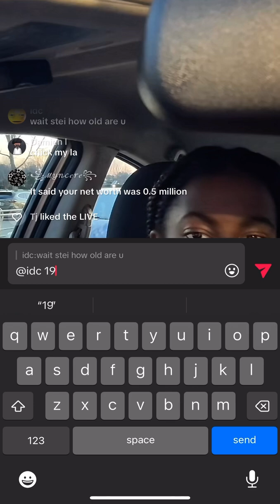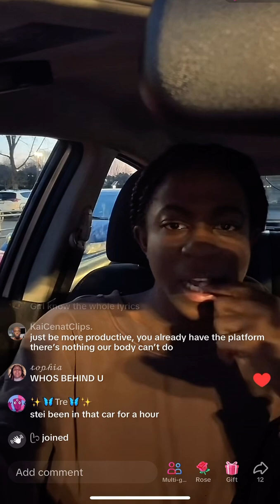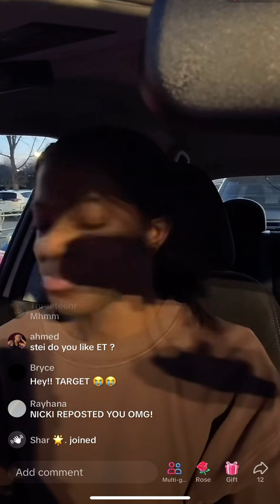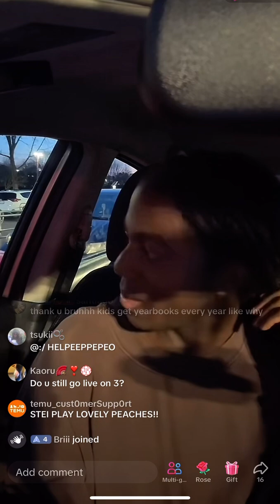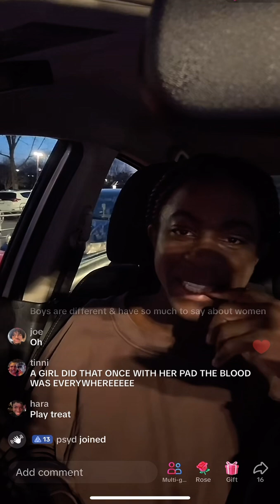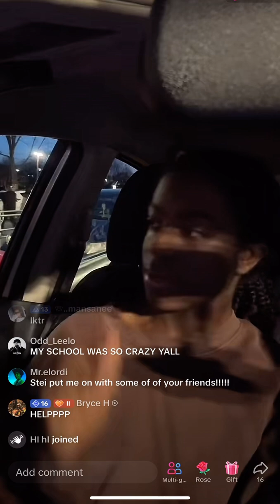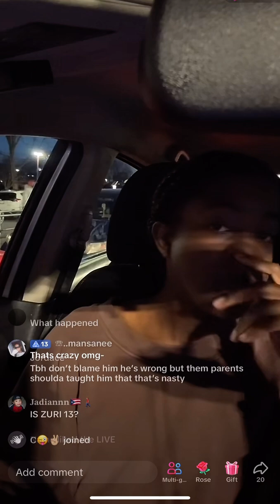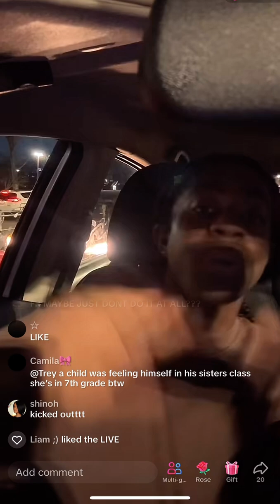Stei / Steyeuh live (Part 1)